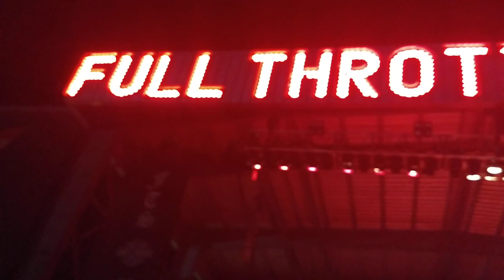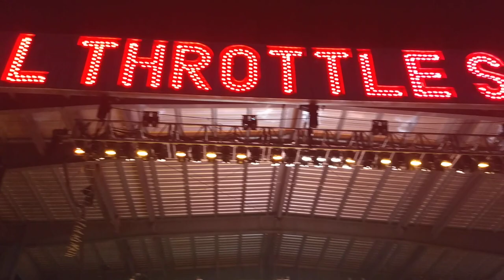Jackyl @Full Throttle BIKE WEEK